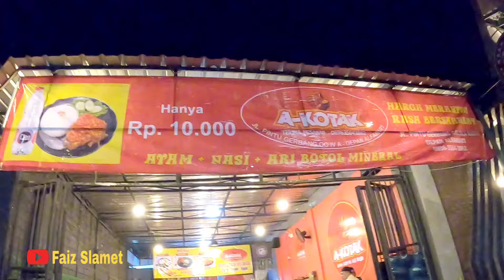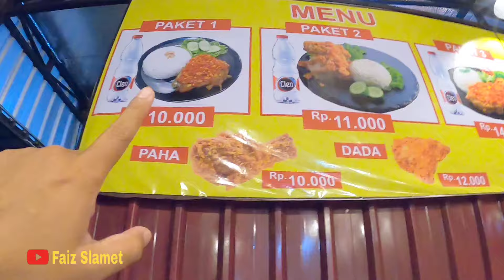WANITA CANTIK PENDORONG GEROBAK || SEKARANG SUKSES JADI OWNER RESTORAN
Assalamu'alaikum Wr.Wb.

Video yang ditonton diatas 100K

Nomer Pemesanan Akotak Ayam Geprek

Mudah-mudahan bermanfaat

Wassalamu'alaikum Wr.wb.